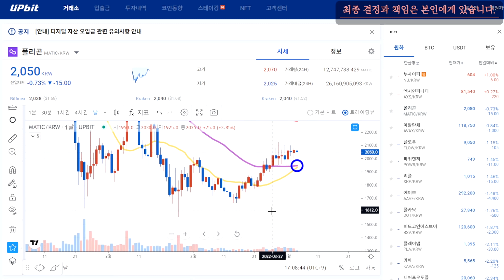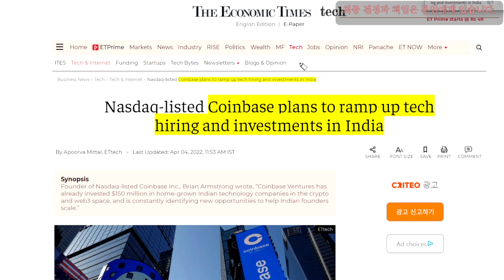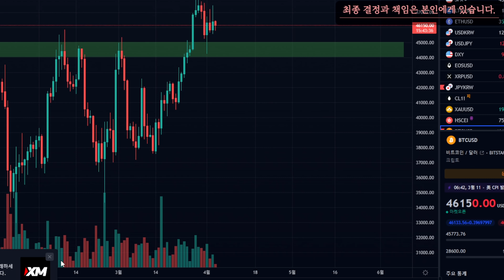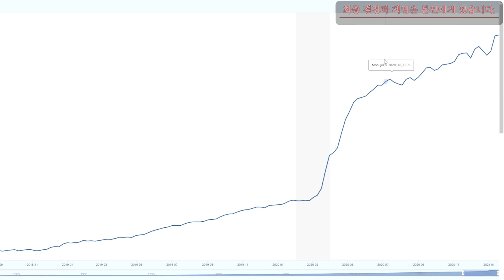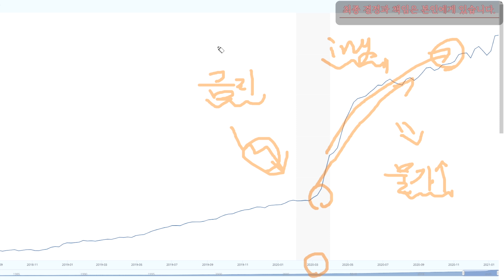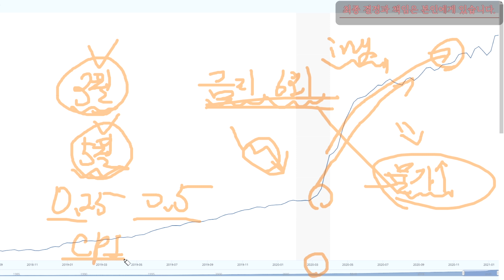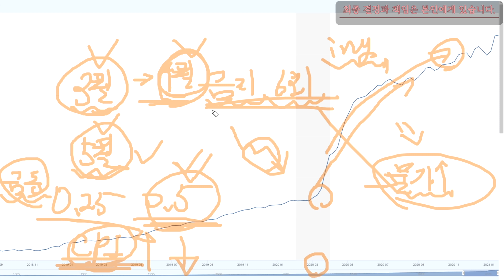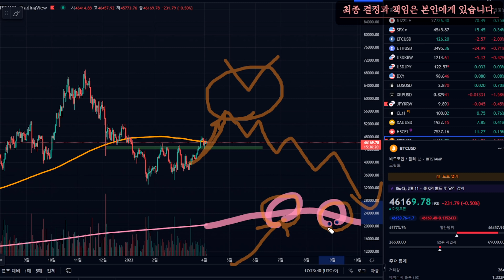비트코인 알트코인 엑시트 준비는 "이떄" 합시다. 후회말고 준비할 때,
▶▶코부기 맴버쉽 신청하기!! 원금회복을 넘어 수익까지 관심코인 및 심도높은 시장분석

▶▶선물거래소 Bitget 비트겟 단독!! 파트너 체결

• kakao Talk ID : kobugi7942